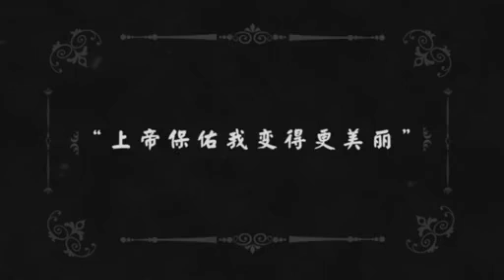小苹果—筷子兄弟—音乐—优酷网，视频高清在线观看